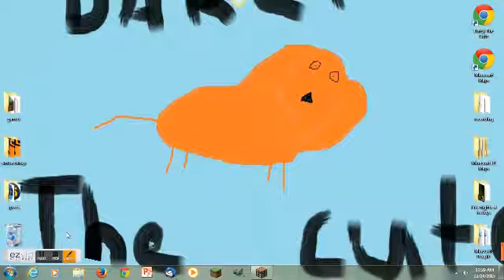Death Run| The Hive Minigame